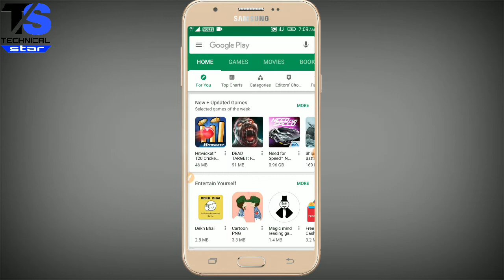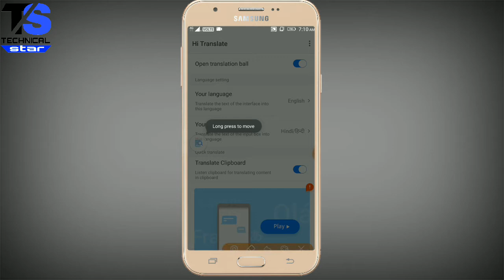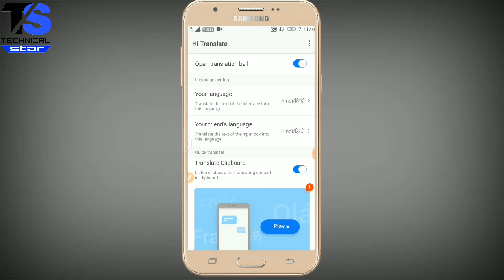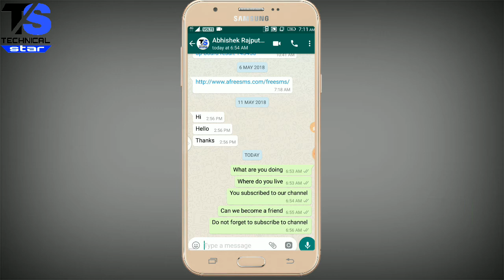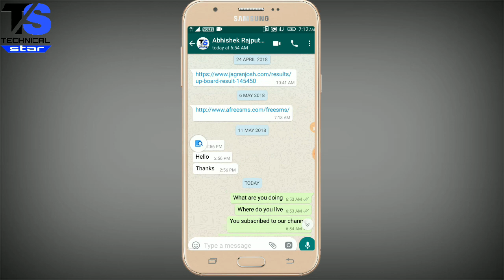English me baat kaise kare English sikhe mobile se English Me chat kaise kare WhatsApp pe Facebook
note:- All The images/pictures Show in The Video Belongs To The Respected OWNERS And Not Me.. I Am Not The OWNER Of Any PICTURES Showed in The Video